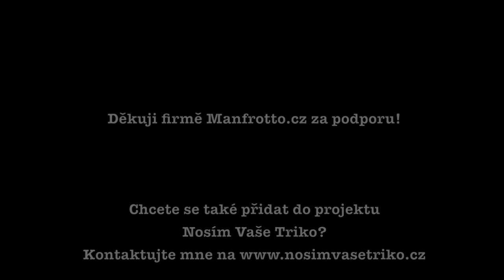Zdravě Hravě - vařte skvělá jídla bez lepku vhodná pro každého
Nemusíte být zrovna Magdalena Dobromila, abyste uvařili dobré jídlo.

Server ZdravěHravě.cz si dal velice zajímavý cíl. Chce sestavit uživatelskou kuchařku složenou z bezlepkových receptů. Pokud tedy doma vaříte bez lepku, určitě máte nějaké zajímavé specialitky. Podělte se o ně s ostatními na ZdravěHravě.cz

Na těchto informačních stránkách se dozvíte mnoho důležitých informací o atopických ekzémech a celiakii.

Vařit bez lepku neznamená ztrati chuť. existuje mnoho skvělých receptů bezlepkové diety. Některé nejzajímavější najdete na

Kde na internetu nakupovat bezlepkové potraviny?

*    eshop.biopekarnazemanka.cz  -- bezlepkové a zároveň bio produkty
*    vltava2000.cz -- řada bezlepkových výrobků
*    bezlepkovyzivot.cz/   - české mouky a směsi
*    bezgluten.cz/prodejny/  -- prodej formou balíčků v určitých hodnotách
*    zdravy-kramek.cz  -- široký bezlepkový sortiment
*    semper-bezlepkove-potraviny.cz -- velmi zajímavý a netradiční výběr
*    bezlepka.cz/eshop/ -- výběr bezlepkových potravin
*    bezlepkovaprodejna.cz/ -- různé zákusky na objednání -- tradiční, sami vyrábějí
*    zdrava-vyziva-maja.cz -- zastoupení velké škály výrobků
*    ls-zetis.cz -- velký výběr bezlepkových potravin
*    bioobchod.cz -- přirozeně bezlepkové potraviny
*    bezlepkovy-obchod.info -- kromě bezlepkového sortimentu i přirozeně bezlepkové pivo
*    bezlepkova-dieta.eu -- zajímavý výběr
*    celiashop.cz -- zajímavá bohatá nabídka, hotová jídla
*    nakupujzdrave.cz -- široký výběr
*    bezlepkovaprodejna.cz  -- vlastní výroba lákavých dezertů
*    dia-potraviny.cz  -- zároveň i bezlepkový sortiment
*    eshop.kaumy.cz --  velice zajímavý netradiční výběr
*    shprodiet.cz -- bezlepkové směsi a další
*    andelika.cz -- spíše zaměřen obecně na zdravou výživu, málo bezlepkových produktů